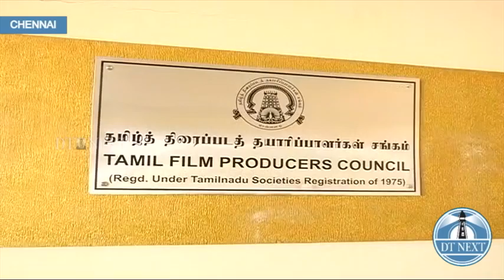Actors and Producers Association council meet | Dt Next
Many producers and actors participated in the Producer's council meeting that was held today, on the occasion to discuss the action that should be taken against 7 actors , who were red carded for their non-coperation